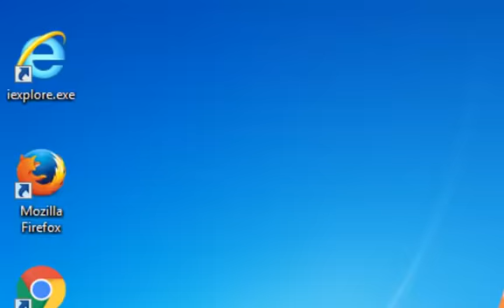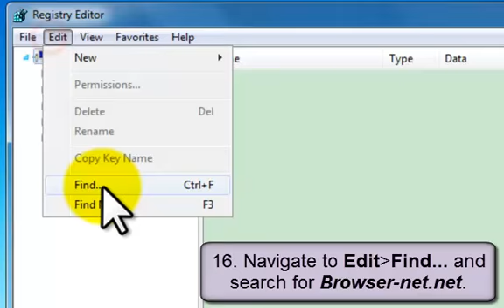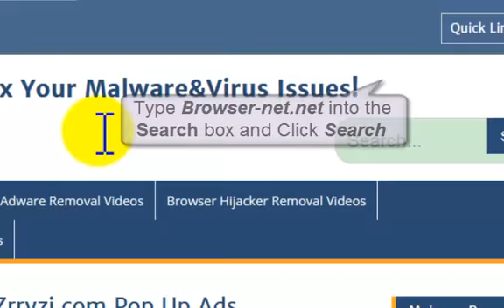Browser-net.net-Guide to Remove Browser-net.net Browser Hijacker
Browser-net.net is a browser hijacker which modifies your homepage and changes it to its domain.